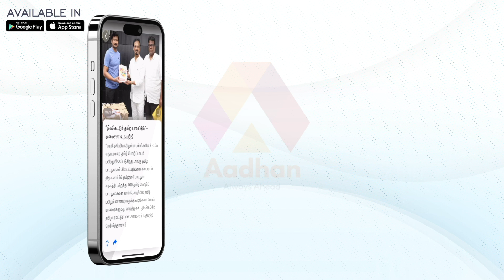இன்றைய ராசிபலன் 12.09.2023 |எச்சரிக்கையாக இருக்க வேண்டிய ராசிகள்|விஞ்ஞான ஜோதிடர் ஆம்பூர் வேல்முருகன்